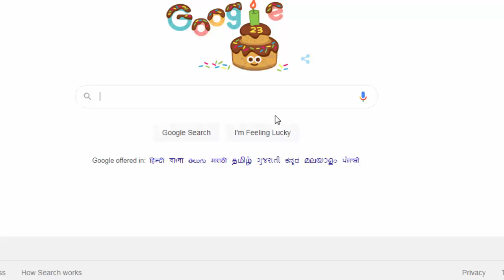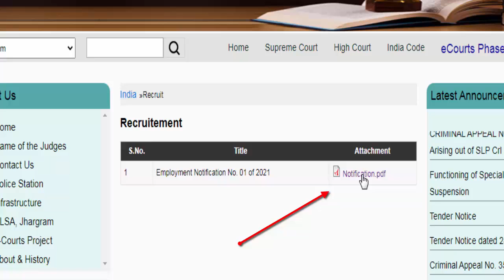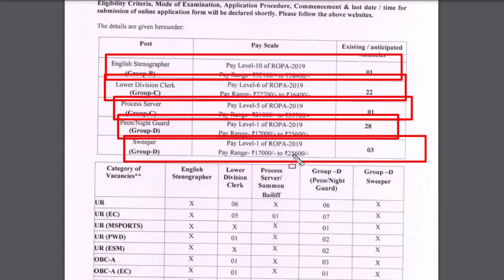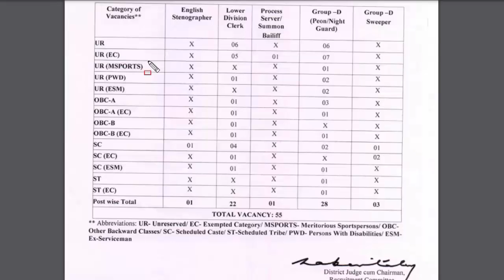স্থায়ী পদে নতুন গ্রুপ C ও D কর্মী নিয়োগের বিজ্ঞপ্তি প্রকাশ রাজ্যে আদালতে WB Court Group C & D Job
💥districts.ecourts.gov.in
স্থায়ী পদে কর্মী নিয়োগ ।North Dum Dum Municipality Recruitment |wb municipality 8 th pass job 2021

WB Court Group C & D New Recruitment Notice
west bengal district court group d recruitment
jhargram_court_recruitment2021
jhargram_court_group_d_peon_recruitment_2021
kolkatahighcourt
kolkatacourdgroupdrecruitment
kolkatahighcourtgroupDrecruitment
highcourtrecruitment
kolkatahighcourtjob
kolkatahighcourtgroupdrecruitment2021
kolkatahighcourtgroupdrecruitment
court group d recruitment
court group d recruitment2021
court peon recruitment 2021
court night guard recruitment 2021
job vacancy
রাজ্যে আদালতে স্থায়ী পদে নতুন গ্রুপ C ও D কর্মী নিয়োগের বিজ্ঞপ্তি প্রকাশ 💥WB Court Group C & D Job